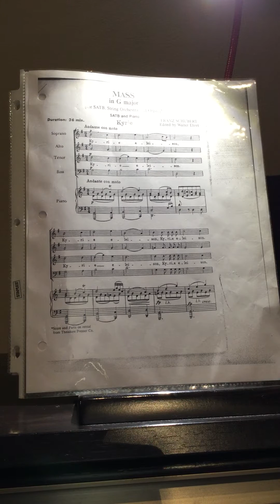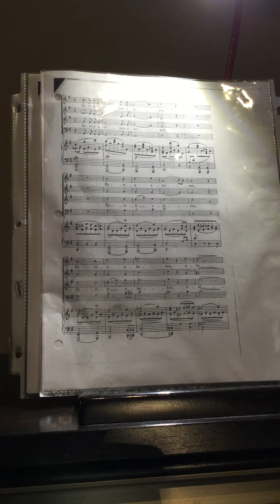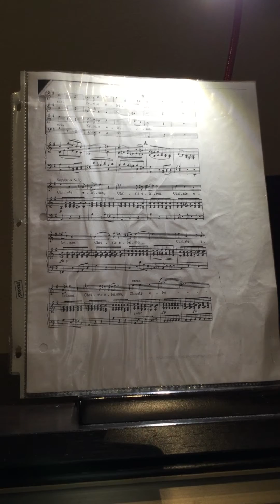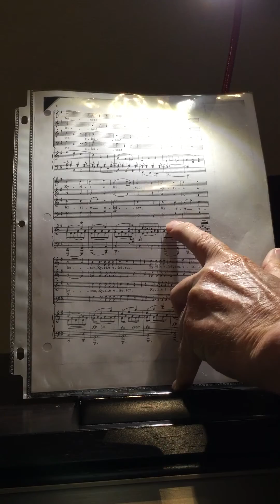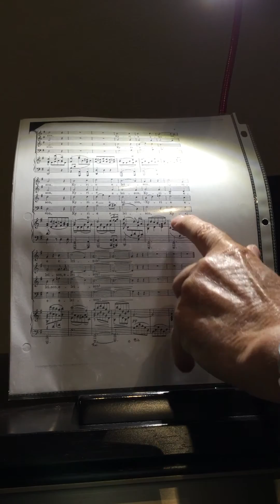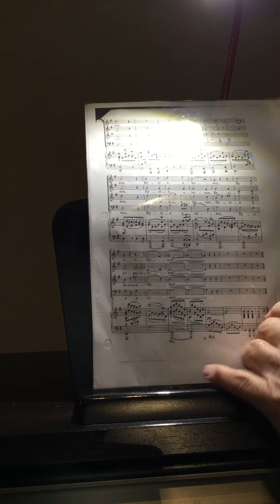This is the Bass part recording of "Kyrie Eleison" from Schubert's Mass in G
This is the Bass recording of "Kyrie Eleison" from Franz Schubert's Mass in G as recorded/performed by Madeleine Matie Scully